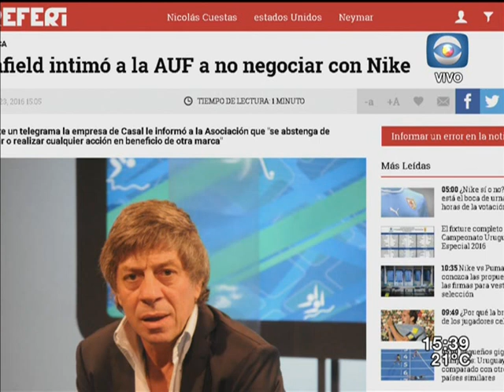La Tarde en Casa / 23.08.16 / Bloque 3 / Víctimas de delitos